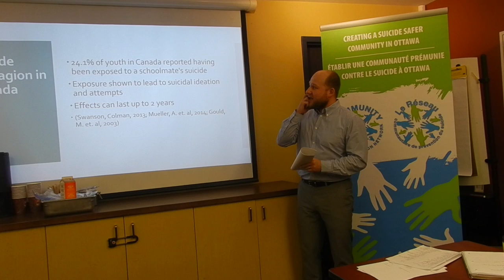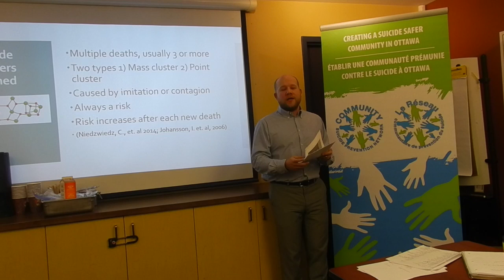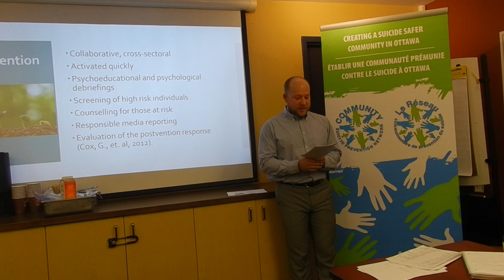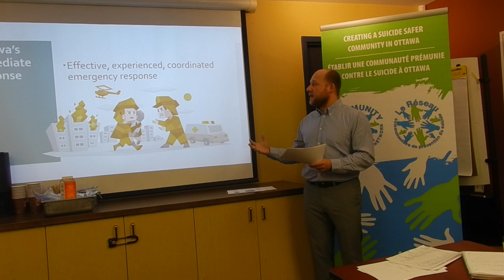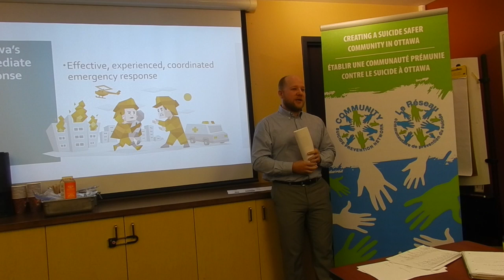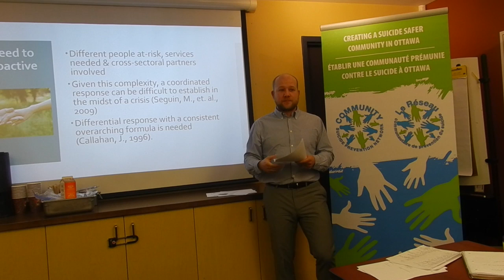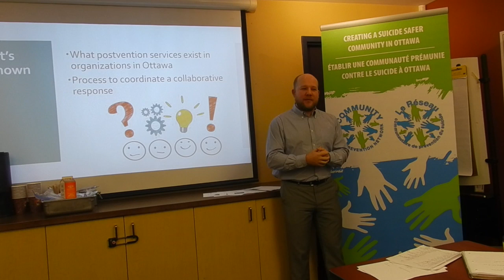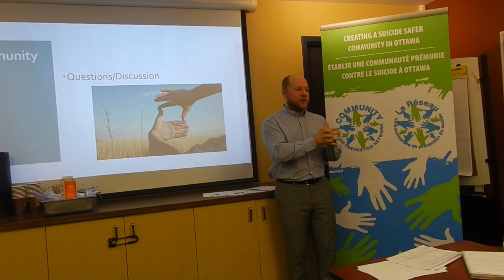Ben Leikin Speaks about postvention community planning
Recorded at the Community Suicide Prevention Network, Network meeting on June 29th, this video describes the work being done to promote a proactive, collaborative response in the event of a death by suicide.